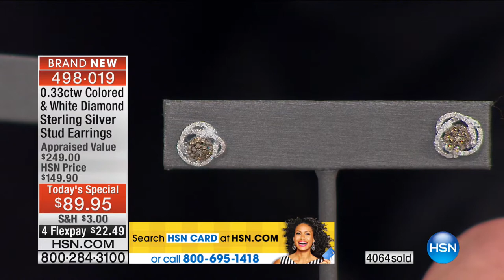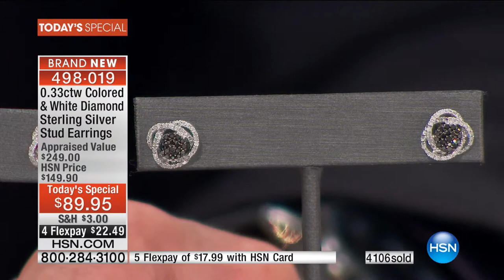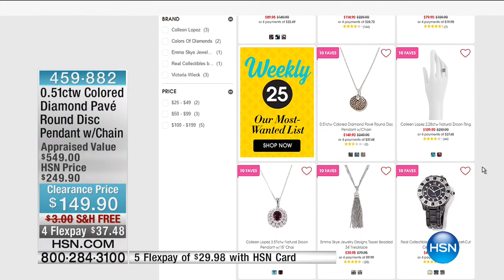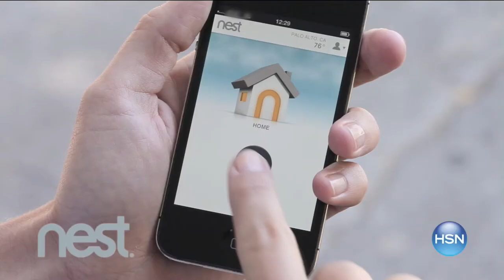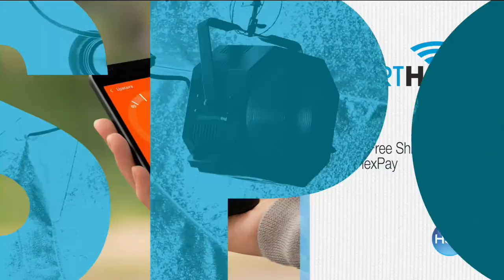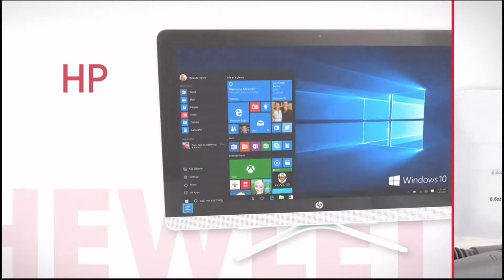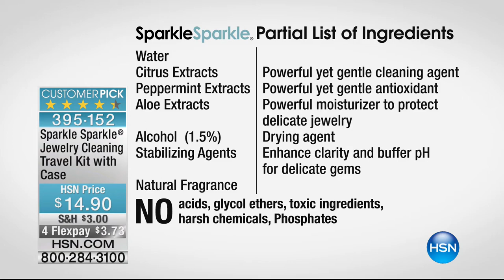HSN | Jewelry Clearance up to 60% Off 08.31.2016 - 11 AM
Jewelry clearance